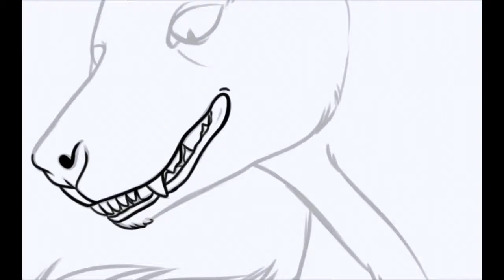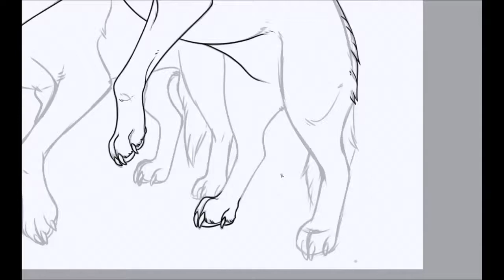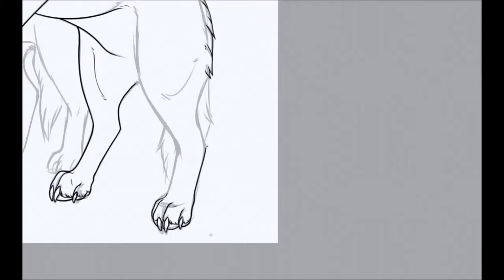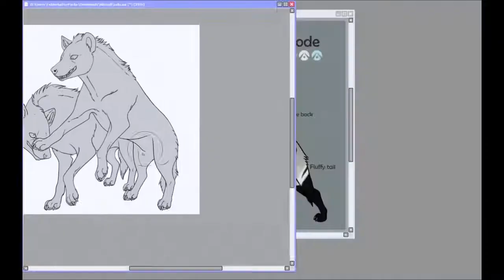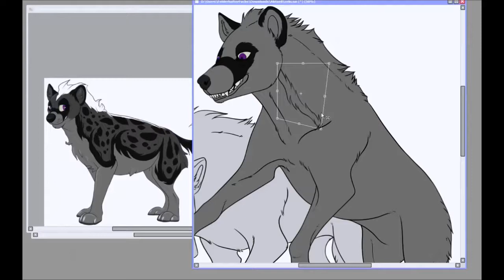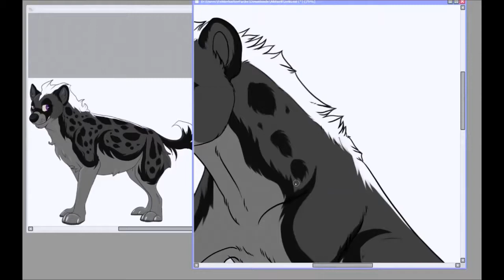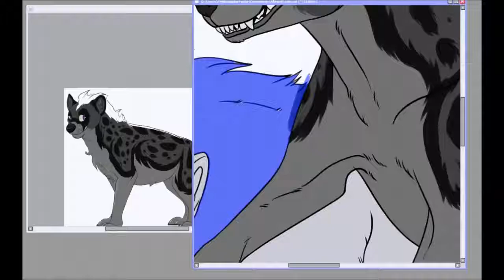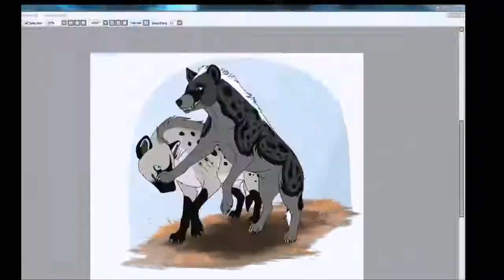Bruce and Bayo Timelapse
Birthday Gift for @NegativeWhispers ~

Music
The girl in Byakkoya by Susumu Hirasawa
VOCALOID2 GUMI - Rosetta
Idk where the last one is from sorry